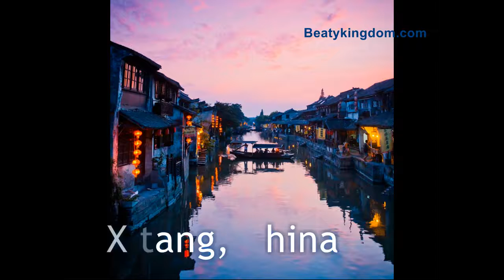25 Little Places Which Are Just Too Wonderful To Be Real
The following little places are undoubtedly some of the most magnificent and fantastical on the planet. They look like illustrations from fairy tales, captivating you with their seemingly otherwordly perfection. You’re left with just one question in your head: which one should I head to first?